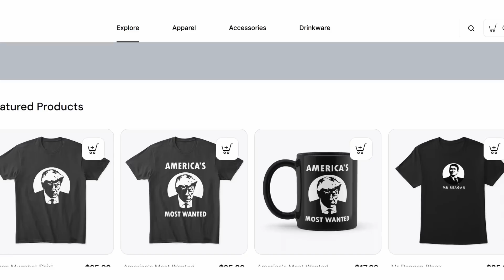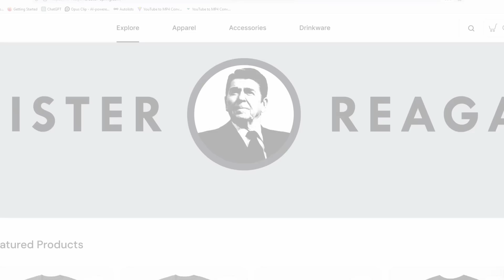Apple's Weird Climate Hysteria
Apple's new ad shows that their virtue signaling is out of control, and they want that sweet, sweet, ESG money.  Also, Tim Cook isn't that bad of an actor!

ALPHA CRITIC
MR REAGAN MERCHANDISE
FOLLOW MR REAGAN ON TWITTER!